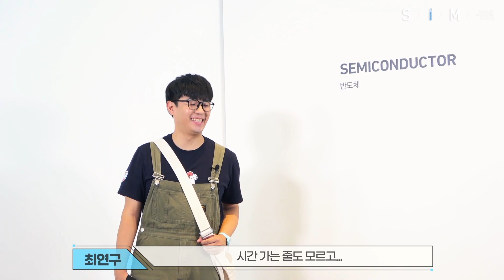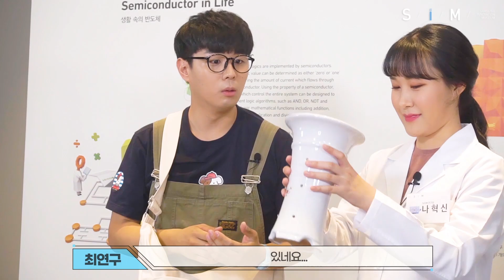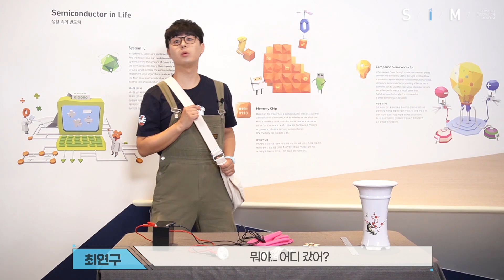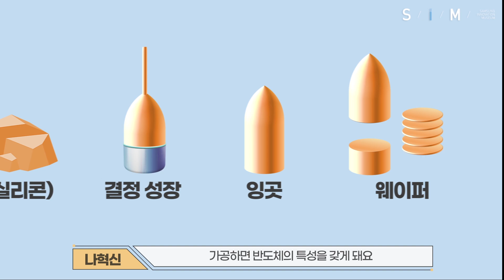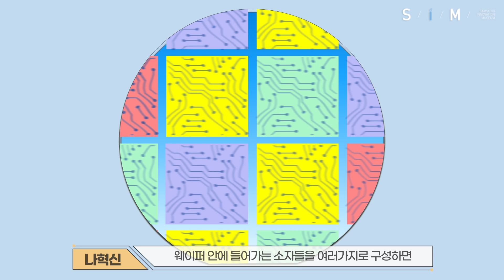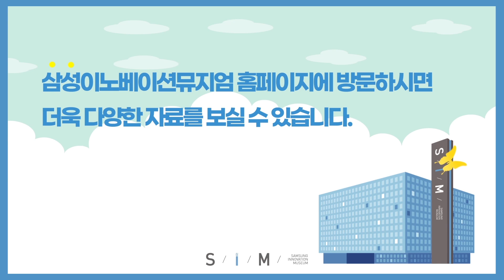[S/I/M 교육관] 어린이 연구소 반도체편(ENG SUB)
우리가 눈 뜨고 잠들 때까지 사용하는 스마트폰, TV, 노트북 등
모든 전자제품에 반도체가 들어있다는 사실을 아시나요?

반도체란 과연 무엇일까요?

전기가 통하는 도체, 통하지 않는 부도체,
그리고 특정한 조건에서만 전기가 통하는 반도체!

영상을 통해 전자산업의 ‘쌀’이라 불리는 반도체에 대해
쉽고 재미있게 알아보아요.

01:28 도체와 부도체
03:10 반도체
04:45 트랜지스터
06:00 반도체의 활용

S/I/M Children’s Research Institute (Ep.1 Semiconductor)

Did you know that semiconductors are embedded
in all electronic devices we use on a daily basis
such as smartphones, TVs and laptops?

What is a Semiconductor?

Conductors allow the flow of electrical current,
nonconductors do not allow the flow of electrical current,
and semiconductors allow the flow of electrical current
only in certain conditions.

Through this video, you can easily learn about the semiconductor
which is often referred to as the ‘rice’ of the electronics industry.

01:28 Conductor and Nonconductor
03:10 Semiconductor
04:45 Transistor
06:00 Use of Semiconductor